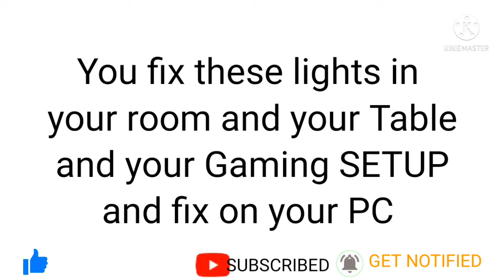MAKE LED LIGHT. SYSTEM || Invt Studio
Hello friends today in this video we make a small LED LIGHT SYSTEM